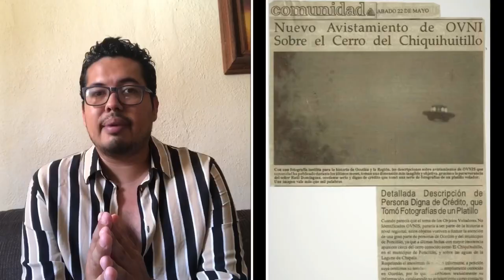Foco tonal Ocotlán, puerta a otro mundo?seres de luz y la mejor fotografía de un OVNI en el mundo!!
El día de hoy toca hablar del foco tonal ¿Que es? ¿Donde está? ¿Cuánto cuesta? ¿Es una puerta a otro mundo?, Duendes, Ángeles, extraterrestres y la mejor fotografía tomada en el mundo a un OVNI todo esto y más en este video ¡Checalo!.